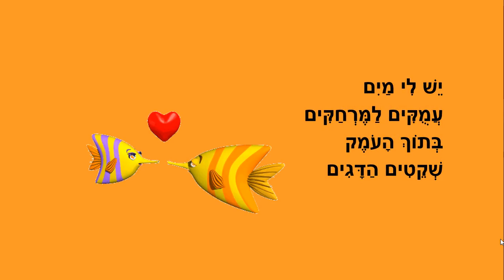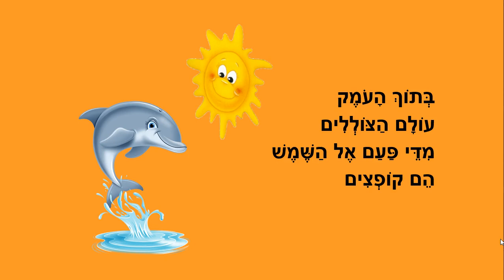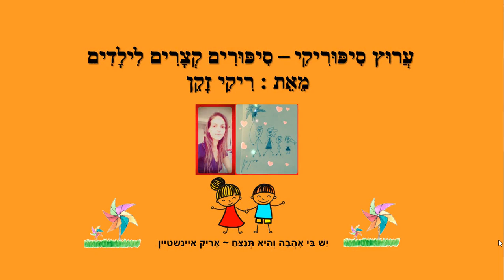שומרים על איכות הסביבה - סיפור קצר לילדים - כתבה: ריקי זקן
שומרים על איכות הסביבה
סיפור ילדים